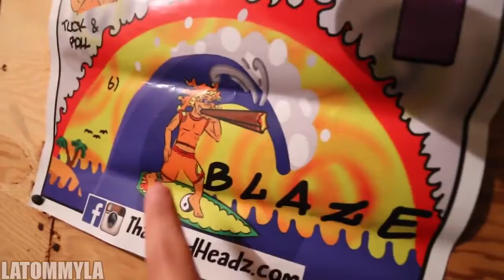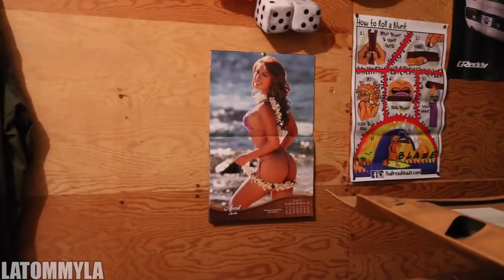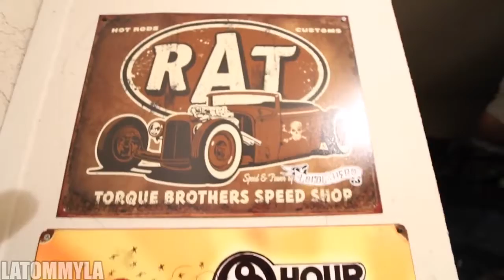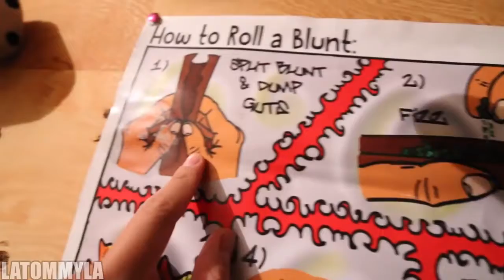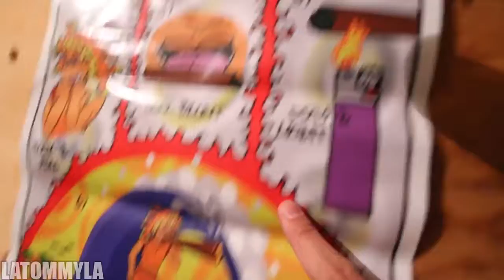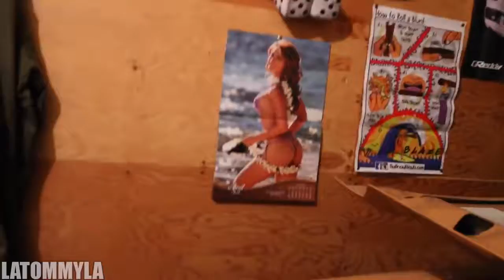Why I Left The Stance Scene?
Let's talk about some of the things a lot of people avoid talking about. Learn to take criticism, be well-versed in your opinions, and stop getting upset at people .

This is a fairly controversial topic, I want to hear what you guys think about stance, camber, and the people in the car community! ______ Add me on Snapchat!